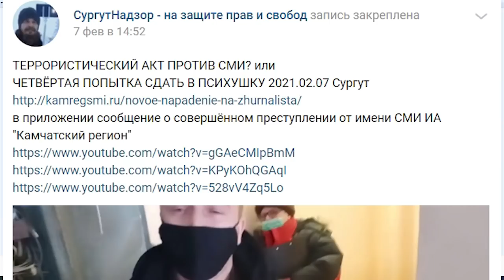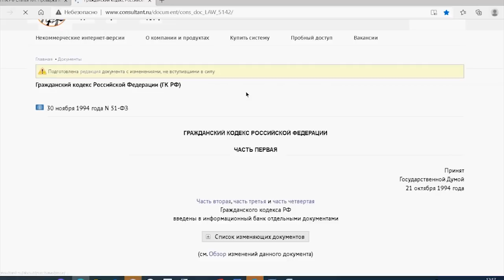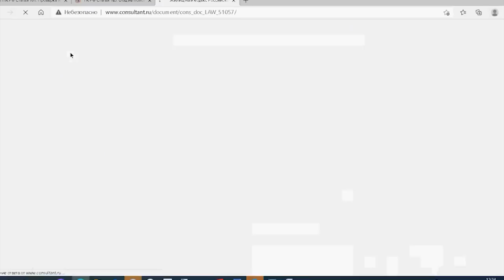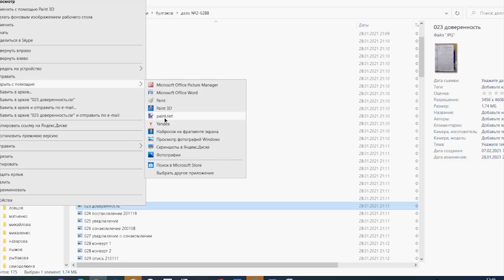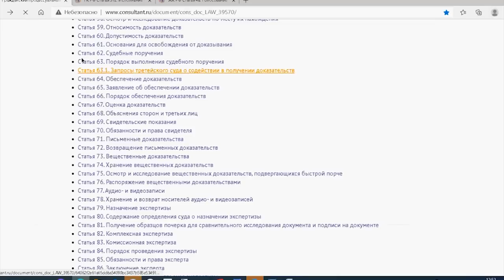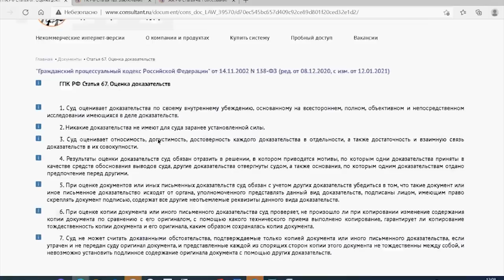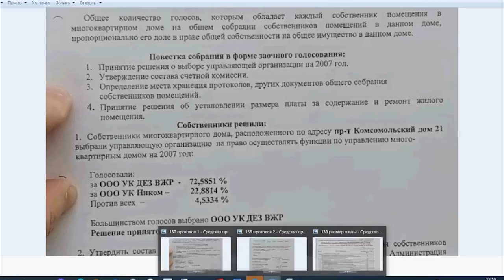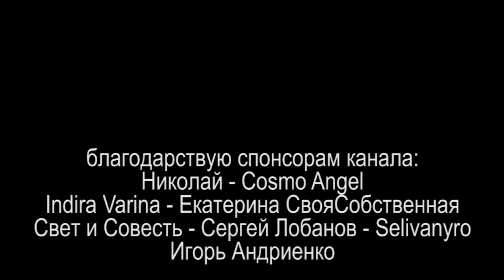УГОЛОВНАЯ КОМПАНИЯ ДЕЗ ВЖР или ВЫ В ПРАВЕ НЕ ПЛАТИТЬ 2021.02.17 Сургут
правовед Виктор Богданов даёт правовую оценку трём из 233-ти документов в материалах дела по исковому заявлению от ООО "УК ДЕЗ ВЖР"

на ты или на вы?

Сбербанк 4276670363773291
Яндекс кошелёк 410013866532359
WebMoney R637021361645